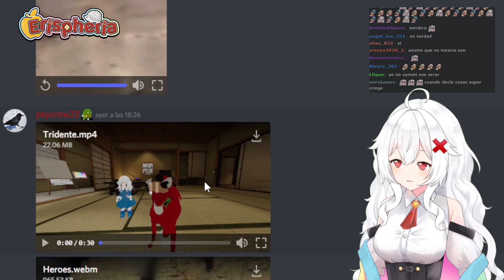Erispheria "El tridente que puede robarlo todo.." by Zilverk